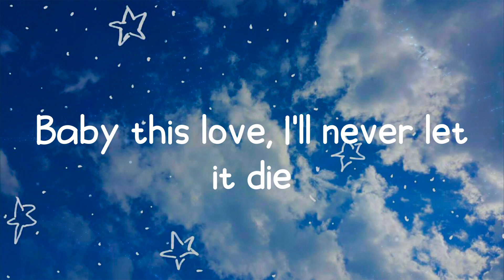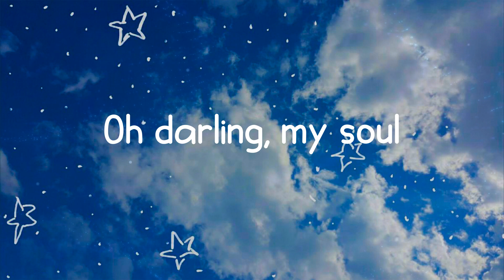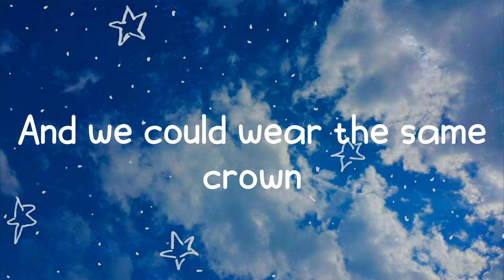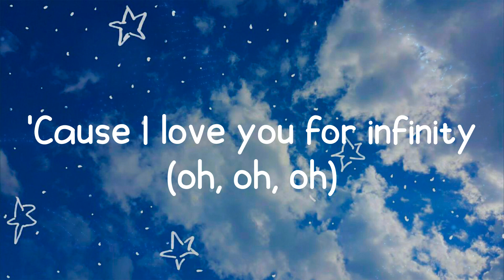Jaymes Young - Infinity (Lyrics)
Lyric video for: Infinity by Jaymes Young
Sing along to your favorite songs with Milk Tea 🍵